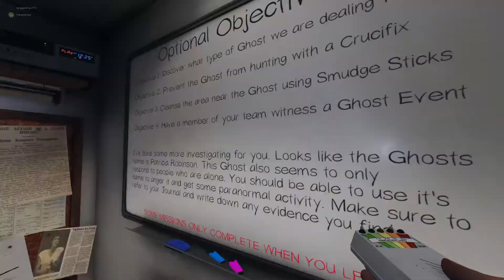Phasmophobia #6 LOST AND AFRAID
Were lost in the asylum with a very hostile ghost